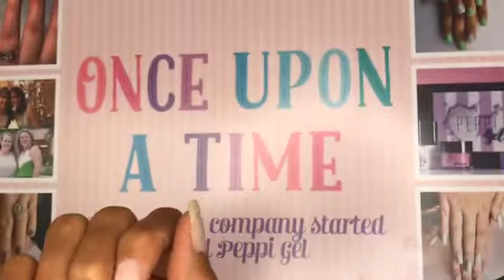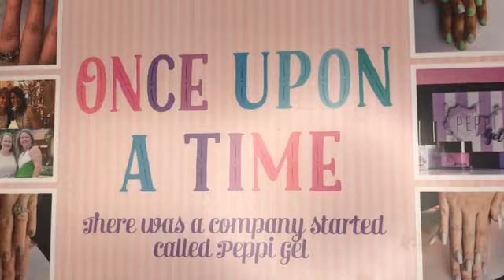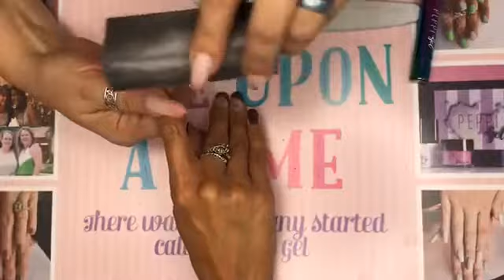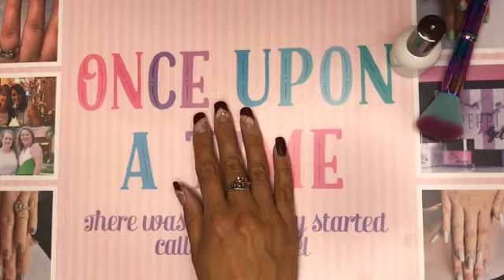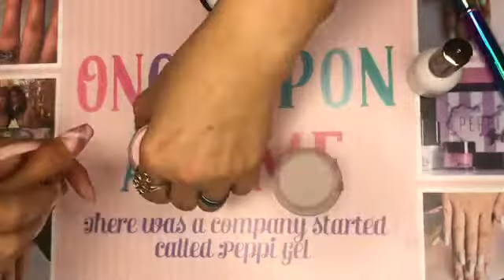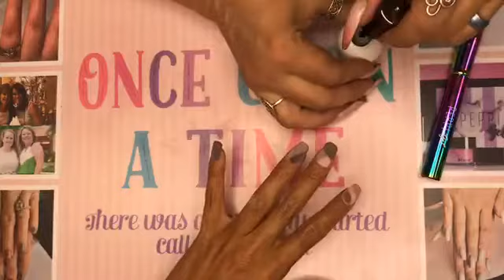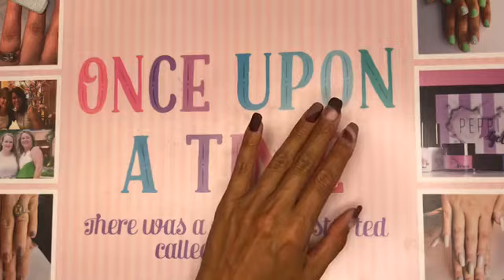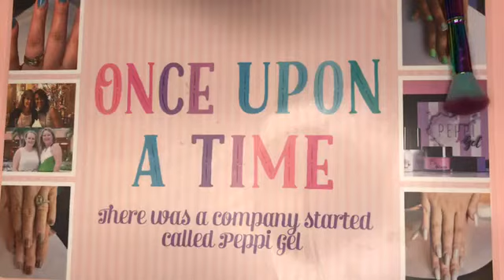Easy DIY Dip Powder Nail Art: Peppi Gel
NEW TO DIP POWDER? GET YOURSELF STARTED WITH OUR DIP SYSTEM STARTER KIT! TRUE SALON QUALITY FOR HOME USERS AND OUR NAIL TECHS!